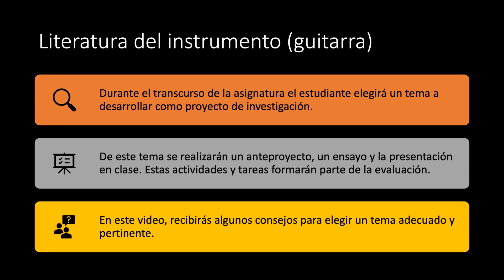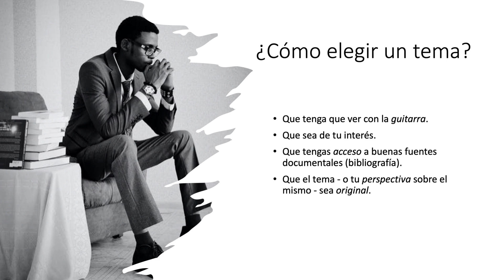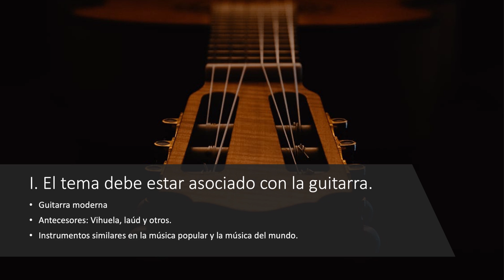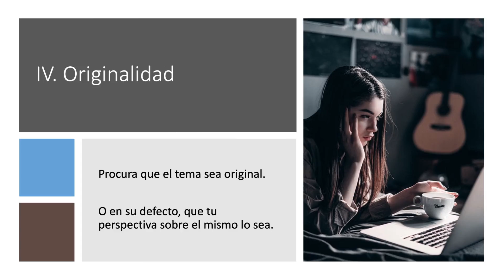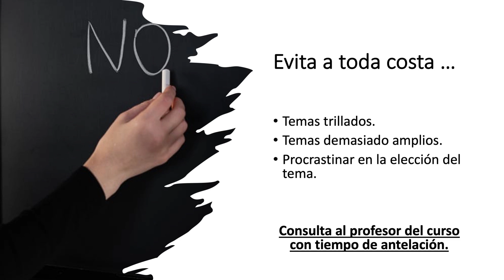Video Literatura Guitarra